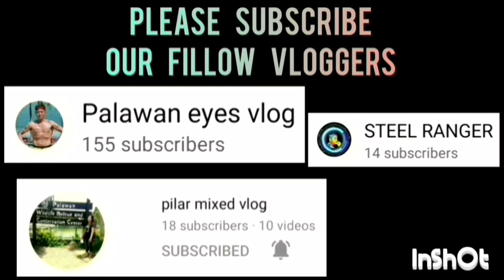DOS AMEGOS VS NEW MARKET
DOS AMEGOS VS NEW MARKET GAME HIGHLIGHTS | OPEN CATEGORY | PUWBA STA. MONICA CHAPTER BASKETBALL TOURNAMENT 2023 AT STA. MONICA COVERED COURT, BRGY. STA. MONICA, PPC | JULY 26,2023